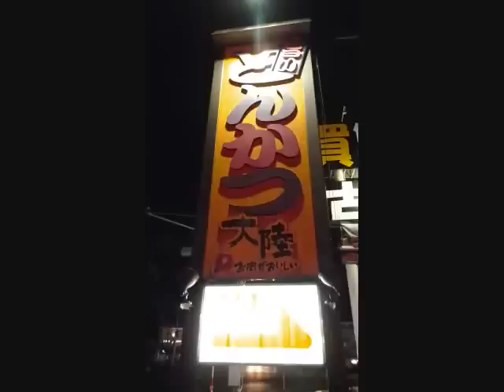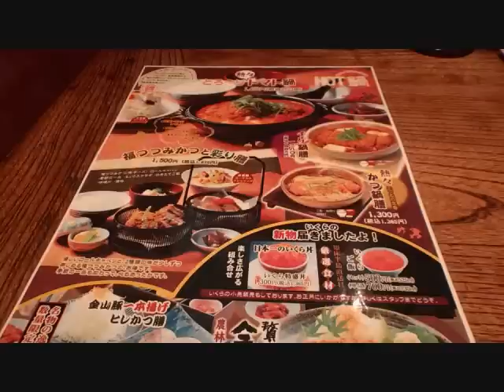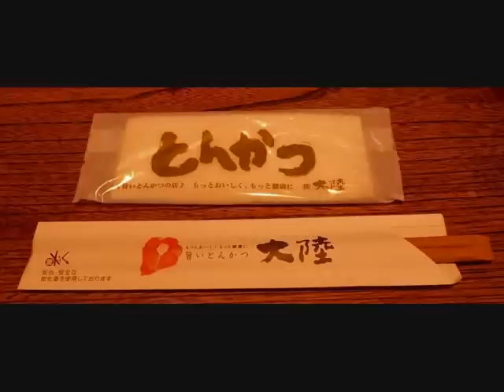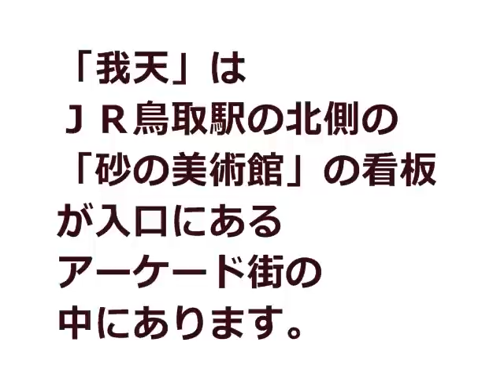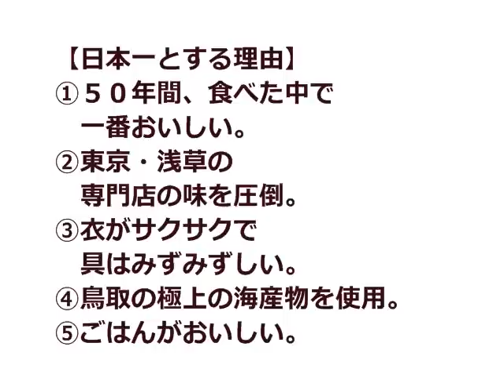トンカツも天丼も日本一！ 驚異の鳥取グルメ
Praise On Purpose （Trishelle Ruiz）